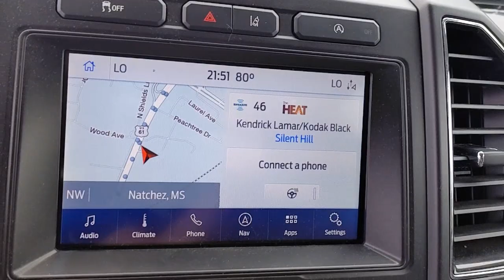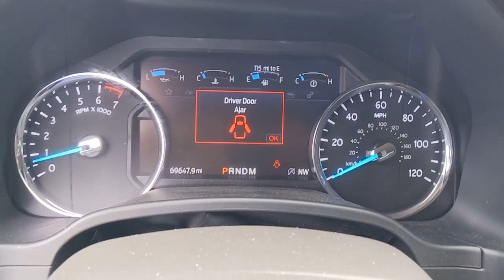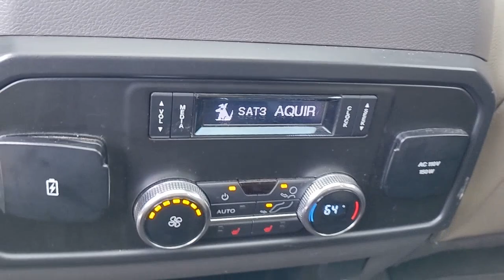2020 Ford Expedition Natchez, Woodville, Gloster, MS, Vidalia, Ferriday, LA A10923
White Used 2020 Ford Expedition available in Natchez, Mississippi at Natchez CDJR. Servicing the  Woodville, Gloster, MS, Vidalia, Ferriday, LA area.

Natchez CDJR
201 Sergeant Prentiss Dr

ENGINE: 3.5L ECOBOOST V6  -inc: auto start-stop technology (STD),Turbocharged,Rear Wheel Drive,Tow Hitch,Power Steering,ABS,4-Wheel Disc Brakes,Brake Assist,Aluminum Wheels,Tires - Front Performance,Tires - Rear Performance,Conventional Spare Tire,Heated Mirrors,Power Mirror(s),Integrated Turn Signal Mirrors,Power Folding Mirrors,Rear Defrost,Privacy Glass,Intermittent Wipers,Variable Speed Intermittent Wipers,Rain Sensing Wipers,Running Boards/Side Steps,Power Retractable Running Boards,Remote Trunk Release,Power Liftgate,Power Door Locks,Daytime Running Lights,Automatic Headlights,Fog Lamps,Automatic Highbeams,AM/FM Stereo,Premium Sound System,Satellite Radio,HD Radio,Requires Subscription,Steering Wheel Audio Controls,Rear Seat Audio Controls,Auxiliary Audio Input,Satellite Radio,HD Radio,Requires Subscription,MP3 Player,Bluetooth Connection,Telematics,Auxiliary Audio Input,WiFi Hotspot,Smart Device Integration,Requires Subscription,Pass-Through Rear Seat,Heated Rear Seat(s),Rear Bench Seat,Adjustable Steering Wheel,Trip Computer,Power Windows,3rd Row Seat,Leather Steering Wheel,Heated Steering Wheel,Keyless Entry,Power Door Locks,Keyless Entry,Power Door Locks,Keyless Start,Remote Trunk Release,Hands-Free Liftgate,Universal Garage Door Opener,Cruise Control,A/C,Rear A/C,Climate Control,Multi-Zone A/C,A/C,Woodgrain Interior Trim,3rd Row Seat,Power Driver Seat,Power Passenger Seat,Leather Seats,Bucket Seats,Heated Front Seat(s),Driver Adjustable Lumbar,Passenger Adjustable Lumbar,Cooled Front Seat(s),Driver Vanity Mirror,Passenger Vanity Mirror,Driver Illuminated Vanity Mirror,Passenger Illuminated Visor Mirror,Auto-Dimming Rearview Mirror,Floor Mats,Remote Engine Start,Mirror Memory,Seat Memory,Remote Engine Start,Keyless Start,Power Door Locks,Adjustable Pedals,Power Windows,Trip Computer,Mirror Memory,Seat Memory,Security System,Immobilizer,Traction Control,Stability Control,Traction Control,Front Side Air Bag,Blind Spot Monitor,Cross-Traffic Alert,Lane Departure Warning,Lane Keeping Assist,Lane Departure Warning,Front Collision Mitigation,Driver Monitoring,Rear Parking Aid,Tire Pressure Monitor,Driver Air Bag,Passenger Air Bag,Front Head Air Bag,Rear Head Air Bag,Passenger Air Bag Sensor,Driver Restriction Features,Child Safety Locks,Back-Up Camera